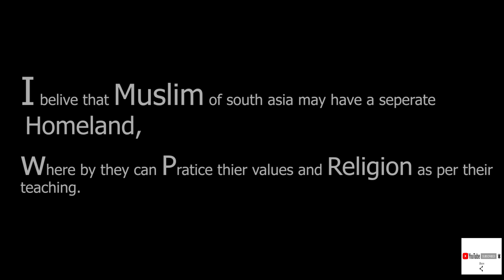Fiker e Pakistan Aur Iqbal ( R.A ) by Dr. Ali Sajid (Tamga-e-Imtiaz)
Dr. Ali Sajid (Tamga-e-Imtiyaz), Director (Lahore School of Management), ( Lahore School of Professional Studies )BS Mech Engineering (UET Lahore), MS & Ph.D. (George Washington University US), Founding Chairman (NUST Business School Islamabad), Founding Director (Institute of Business & Management UET Lahore) Email: *** Contact: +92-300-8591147
94 College Block, Near Science College, Wahdat Road Lahore